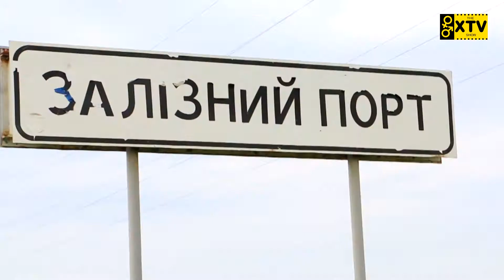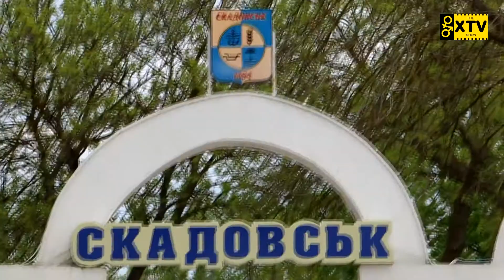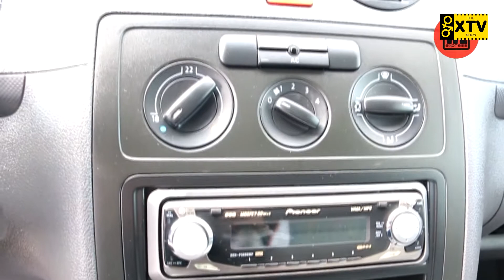XTVshow P30 extended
Соціально аналітична програма "TheX TVshow". Випуск№30. Як би себе почувала дівчина , якби стала хлопцем? Можливо на деякі запитання відповіді булуи б і не такими однозначними. Аналітика для тих хто включає мозок, цього разу у нашому шоу. Також замальовки на тему танців на пілоні та з приводу літа 2015. Дякуємо, що ви з нами.